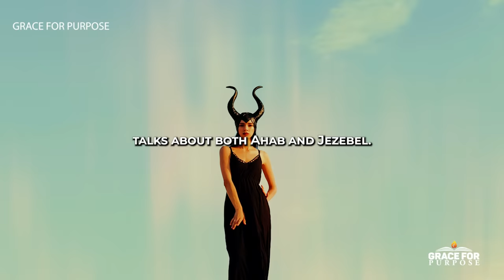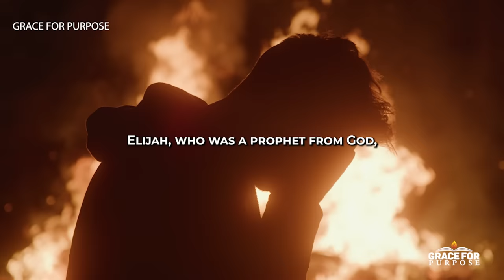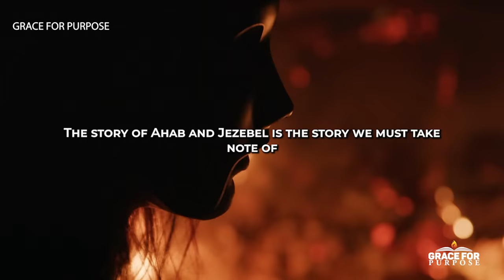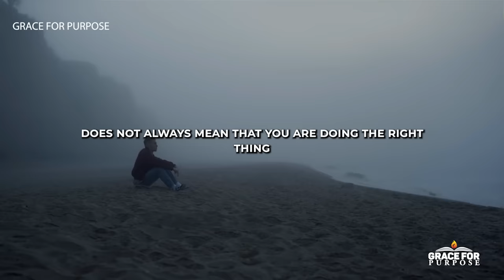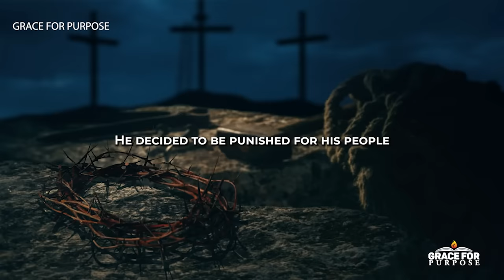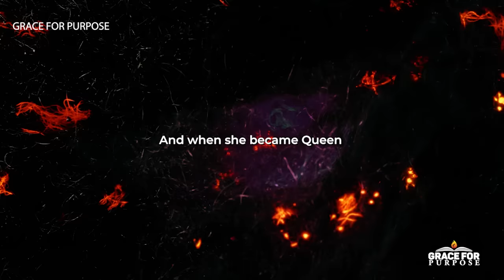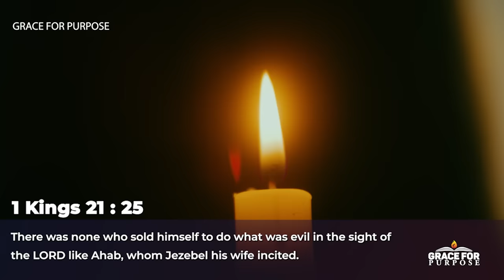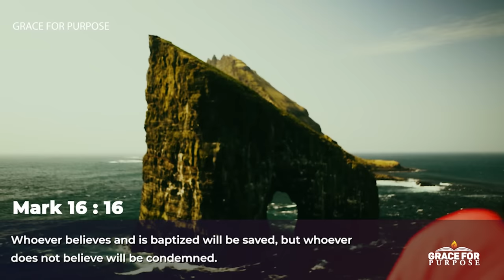Jezebel Was Much WORSE Than You Think!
An extraordinary story of one of the most evil biblical characters explained in this video! (This is why the Jezebel spirit is so bad)

Christian Motivation

One of the most interesting bible stories you will hear!